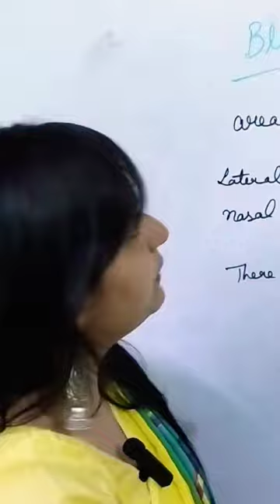blind spot in eye